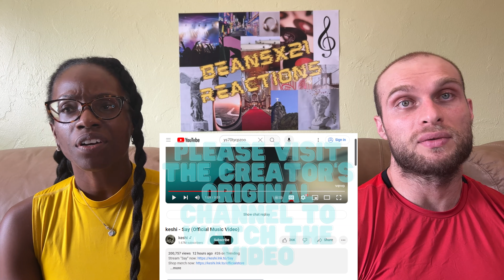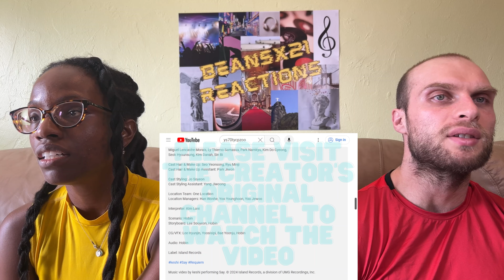REACTION TO keshi - Say (Music Video) | FIRST TIME LISTENING TO KESHI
Today, we are reacting for the first time to keshi - Say.